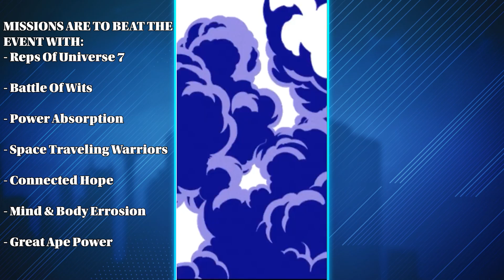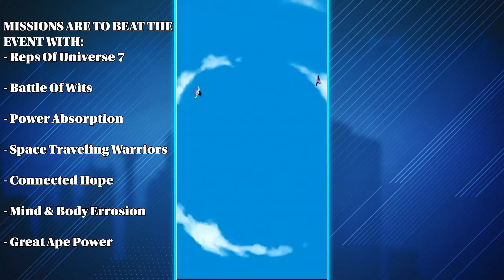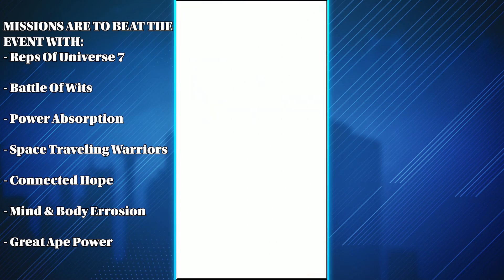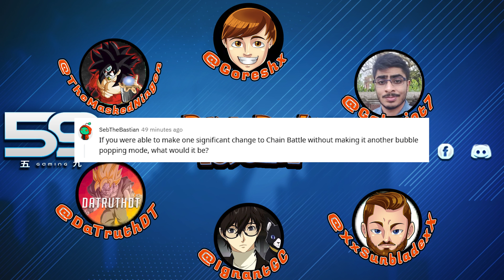Dragon Ball Z Dokkan Battle Podcast Ep. #33 - Legendary Grand Tour